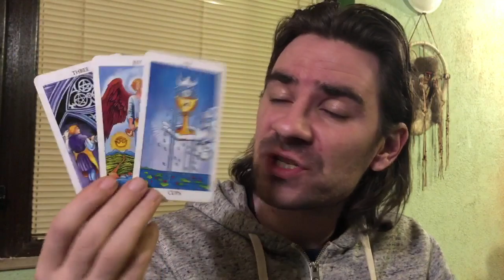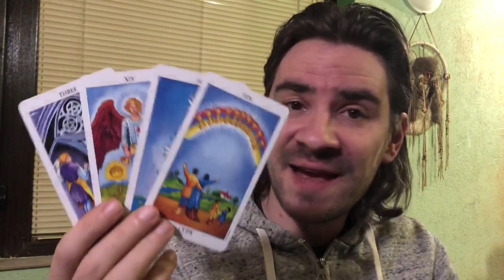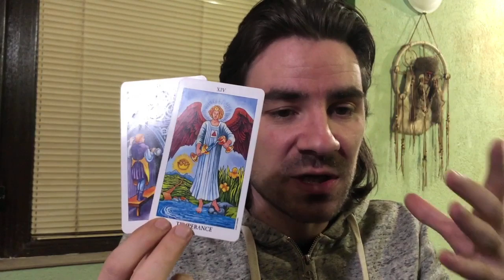😍❤SAGITTARIUS LOVE February 10-16 2020 Weekly Tarot Reading